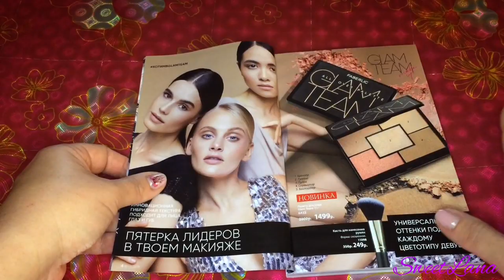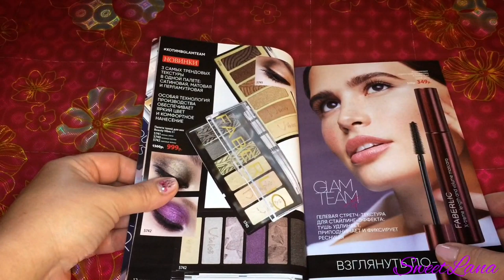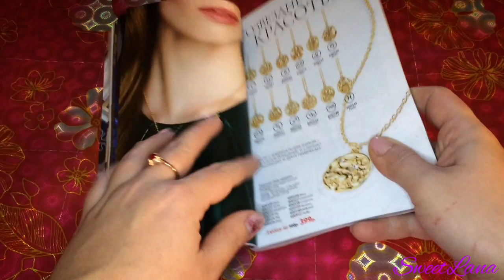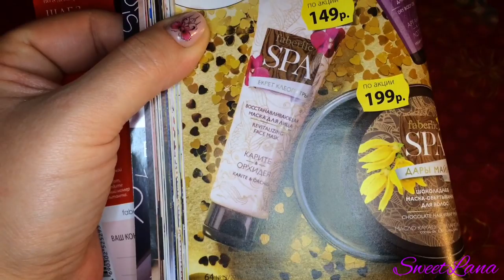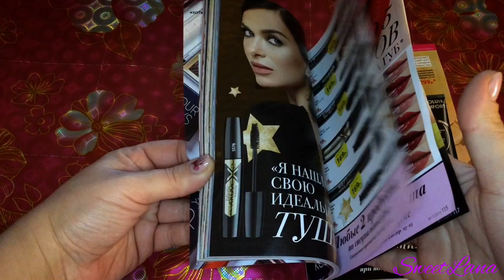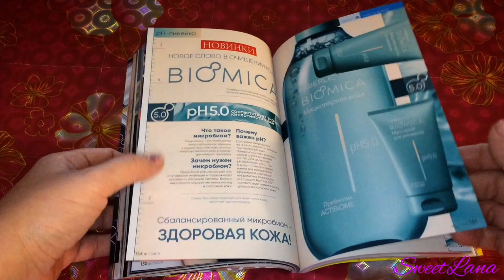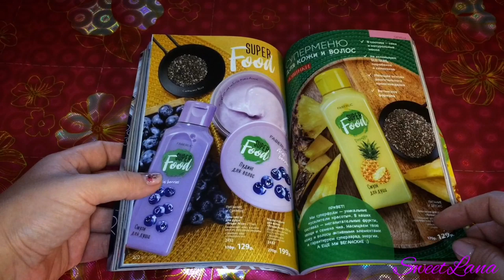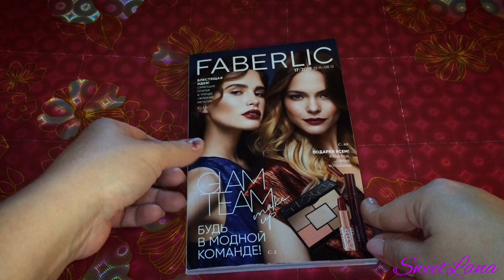КАТАЛОГ ФАБЕРЛИК 17 ЛУЧШЕ 1 РАЗ УВИДЕТЬ!!! CLAM TEAM отзывы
ВСЕМ ПРИВЕТ!!!
Предлагаю вместе полистать 17 каталог Фаберлик. Обсудим новинки, поделимся отзывами. Что стоит заказать, регистрироваться ли ради полетки и стоит ли новая серия CLAM TEAM своих денег?